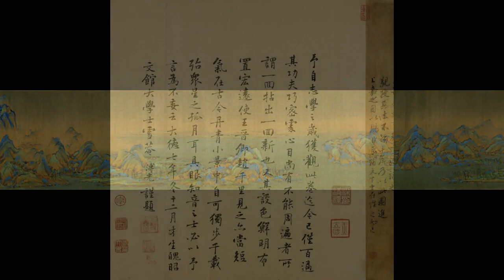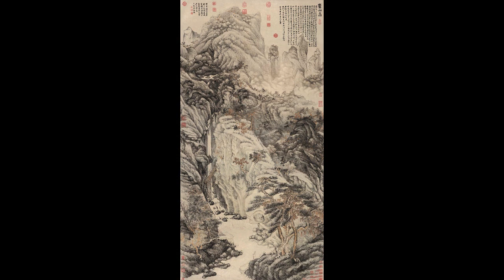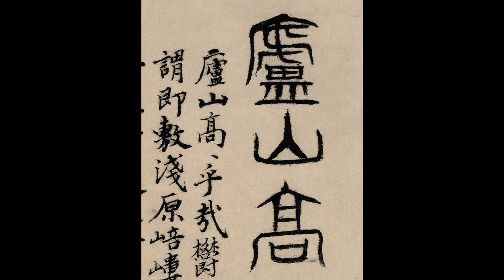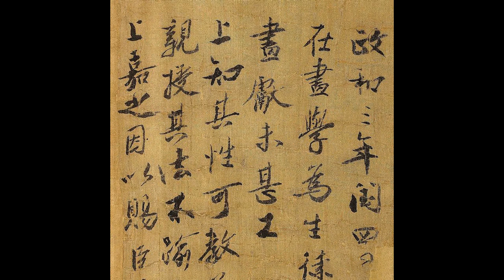千里江山图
蔡京（1047年2月14日－1126年8月11日），字元長。北宋興化仙遊（今屬福建）人。北宋時期書法家、政治家，先後四次任宰相，掌權共達十七年之久。蔡京是中國歷史上最著名的貪官之一，窮奢無度，禍國殃民，導致北宋王朝的衰敗。
少年美丰姿，器量宏遠。熙寧三年（1070年）與弟蔡卞同科進士及第，調錢塘尉，舒州推官，累遷起居郎（階官，從六品上）。早年任地方官，後任中書舍人（階官，正五品上）。[1]早年支持王安石變法。
元祐元年（1086年），改龍圖閣待制（職，從四品），知開封府事（差遣）。司馬光盡廢王安石新法，大臣皆言不可，唯蔡京於五日內在開封府改募役為差役法，受到司馬光的稱讚。
紹聖元年（1094年）任戶部尚書（職事官，從二品），章惇秉政，蔡京積極贊助章惇，恢復免役法。宋徽宗時被彈劾奪職，罷為端明殿（職，正三品）、龍圖閣兩學士，知太原府事，皇太后命帝留京畢史事。逾數月，諫官陳瓘論其交通近侍，瓘坐斥，京亦出知江寧府事，頗怏怏，遷延不之官。禦史陳次升、龔夬、陳師錫交論其惡，奪職，提舉洞霄宮（祠祿官），閑居杭州。後勾結童貫，重新被起用，擢右正言（職事官，從七品），知定州事。
崇寧元年（1102年），徙大名府，並排擠掉韓忠彥，複用為翰林學士承旨（職事官，正三品），後拜尚書左丞（職事官，正二品），二年正月，進尚書右僕射（宰相，正一品），崇甯二年（1103年）正月，進尚書左僕射（宰相，正一品），累轉司空（加官，三公，正一品），封嘉國公（爵，國公，從一品），五年，進司空、開府儀同三司（文階，第一階，從一品）、安遠軍節度使（階官，從二品），改封魏國公，大觀元年，複拜左僕射。以南丹納土，躐拜太尉（加官，三公，正一品），受八寶，拜太師（加官，三師，正一品）。為相期間大興花石綱，設「西城括田所」，蔡京改革茶法，在荊湖、江、淮、兩浙、福建等七路實行復榷制，確立了以引榷茶的茶引法。二年（1103年），鑄當十大錢以及「當二」、「當五」夾錫錢。[4]三年，蔡京建議宋徽宗設置漏澤園以官地收葬無主及窮乏骸骨。由於善於迎奉，宋徽宗對蔡京恩寵有加，將公主茂德帝姬嫁給他兒子蔡鞗，結成親家。
徽宗政和三年（1113年）創行鹽引法，以官袋裝鹽，並限定斤重。盡改鹽法和茶法。[5]蔡京主持大規模的經濟改革，通過強化禁榷制、改革幣制、完善市舶制等措施，使得政府的財政收入劇增，支撐了宋徽宗一朝對外的大規模軍事行動。蔡京的經濟改革最大的問題在與民爭利，使得商人破產、百姓困苦不堪。
蔡京創「豐亨豫大」之說，極力鼓動宋徽宗大肆揮霍，大興花石綱之役。宋徽宗喜歡石頭，蔡京在蘇州設立「應奉局」，專門在東南一帶搜刮奇花異石，工役繁重，當時民怨沸騰。欽宗即位第三日，太學生陳東上書，稱蔡京、童貫等人為「六賊」，蔡京更為六賊之首。蔡京晚年，長子蔡攸得徽宗寵，曾在蔡京險被罷官時入宮求情保住蔡京官職，但後來蔡攸受任領樞密院事，獲賜官邸後，就與蔡京各立門戶，父子如同仇敵。宣和七年蔡京復出，其子蔡絛擅權用事，蔡攸嫉妒，聯合白時中、李邦彥告發蔡絛，竟要求徽宗將其處死。蔡攸更隨同童貫逼蔡京辭職，蔡京卻說，「京衰老宜去，而不忍遽乞身，以上恩未報，此心二公所知也。」
宋欽宗即位後，蔡京被貶嶺南（今廣東），罷為崇信、慶遠軍節度副使（階官，從八品），途中餓死於潭州（今湖南長沙）城南五里東明寺，遂草殯於觀音殿。。南宋乾道四年（1168年），蔡京後裔把其骸骨遷回仙遊楓亭故里今莆田仙遊縣楓亭鎮溪南村安葬。
蔡京生於慶曆丁亥年壬寅月壬辰日辛亥時（慶曆七年正月十七日晚上21點到23點間），其生日，天下郡國皆有貢獻，號「生辰綱」。蔡京祖某、父准及京，皆以七月二十一卒，三世同忌日。蔡京死後四十二年遷葬，皮肉消化已盡，獨心胸上隱起一「卍」字，高二分許，如鐫刻所就。
蔡京工書法，[11]初與其弟蔡卞學蔡襄書法，中進士官授錢塘縣尉時因神宗喜愛徐浩書法，當時士大夫紛紛學之，蔡京也與被貶在錢塘的蘇軾一同學習徐浩書法，後學沈傳師、歐陽詢，「字勢豪健，痛快沉着。迨紹聖間，天下號能書，無出公之右者。」[12]，後又學二王（王羲之父子），最終自成一家，為海內所宗。米芾都曾經表示，自己的書法不如蔡京。北宋有「蘇、黃、米、蔡」四大書法家，有少數人認為「蔡」原指蔡京，後世以其「人品奸惡」，遂改為蔡襄。
《宋史》將蔡京列入《奸臣傳》，大加貶斥。[14]但與秦檜相比，蔡京至少未曾鼓勵徽宗作出割地求和的行為，他的貪腐亦非北宋滅亡的主因，不少人替他寫過翻案文章。
蔡京死後，其門人呂川卞老（呂辨）醵錢以葬，曾為蔡京寫墓誌，有「天寶之末，姚、宋何罪」之句，指後人不會將唐玄宗末年發生的安史之亂責任歸咎於唐玄宗初年的賢相姚崇和宋璟，呂川卞認為金兵入侵亦不能全歸罪於蔡京。南宋人葉適說：「宋財賦之入比唐增倍，熙豐以後又增數倍，『而蔡京變鈔法，以後比熙寧又再倍矣。』」[15]明代初年設立鹽法，「置局設官，令商人販鬻」。都是蔡京鹽法的延伸。王夫之亦稱：「方臘之反，毆之者朱動花石之擾，非新法迫之也。」
在民間對蔡京的印象相當惡劣，曾流傳這樣的歌謠：「打破筒（童貫） ，潑了菜（蔡京） ，便是人間好世界。」